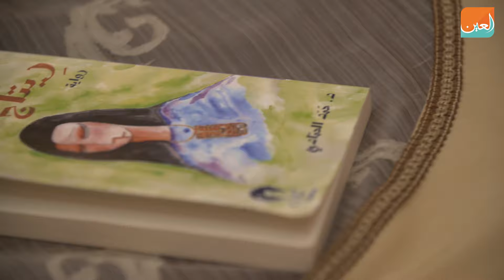لقاء حصري مع الدكتور حمد الحمادي مؤلف ريتاج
بوابة العين الاخبارية تجري حوارا مطولا مع الدكتور حمد الحمادي مؤلف رواية ريتاج التي استوحي منها مسلسل خيانة وطن.